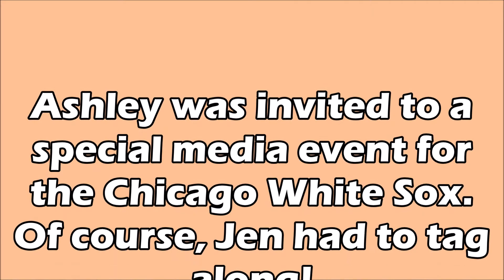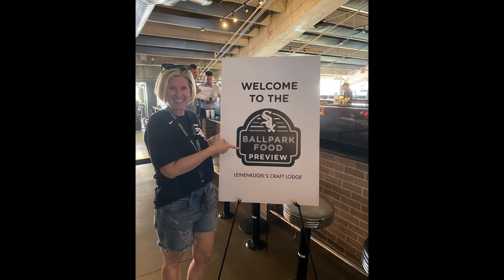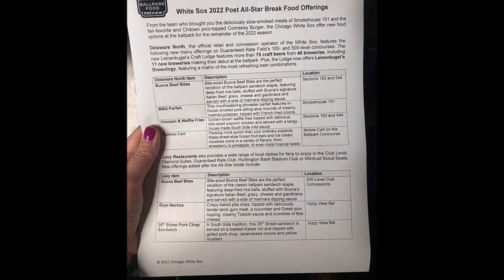Chicago White Sox Media Event Ballpark Food Preview!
In our latest video, we're at Guaranteed Rate Field for a special Chicago White Sox media event!  They hosted a ballpark food preview of several new food items debuting at the White Sox ballpark this year and we were invited!

So, join us for a bite, won't you?

EMAIL HER AT:
Ariane@marvelousmousetravels